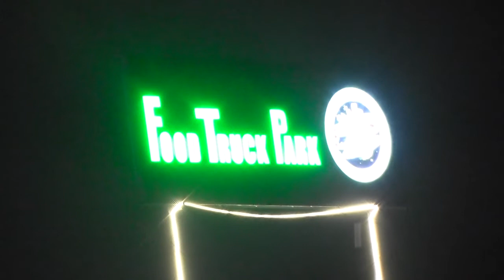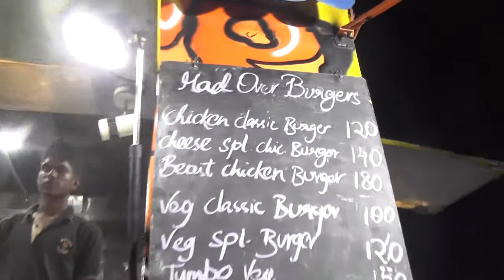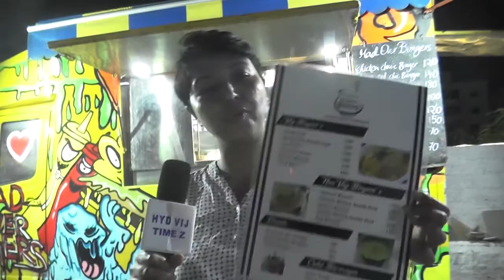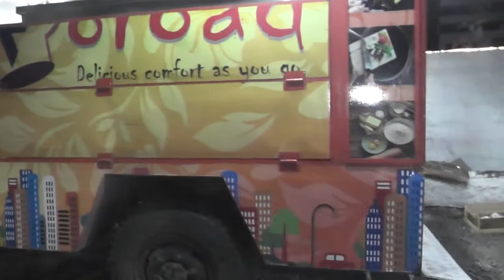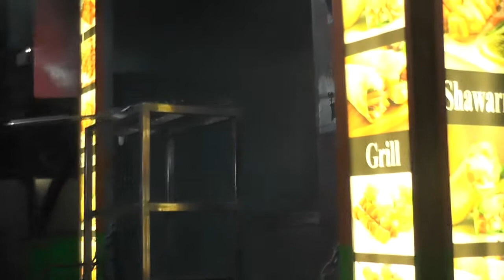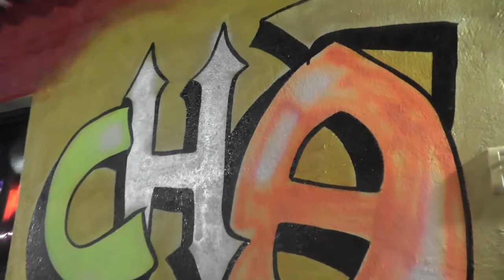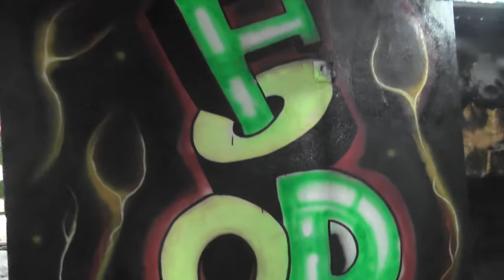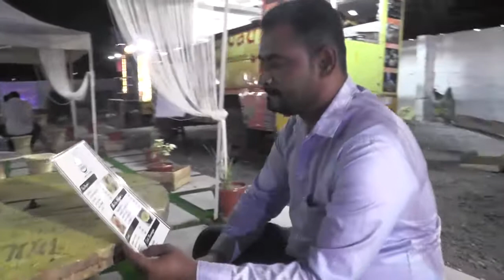FOODTRUCK II MADHAPUR II HYDERABAD